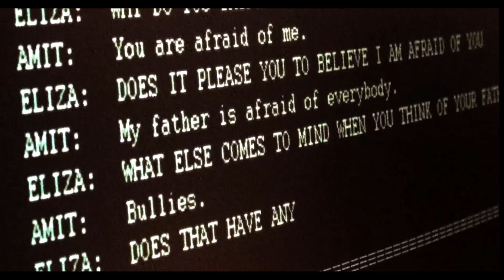《AI新紀元》國際中文版預告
More Human Than Human｜AI新紀元｜紀錄電影｜荷蘭｜英語發音｜79分鐘｜普遍級

★榮獲SXSW影展兩項大獎提名
★剖析智能機器人的潛力與隱憂
★上帝創造萬物　人類賦予生命

「2075年，機器將達到人類智慧90%」— Nick Bostrom
　　全球首位機械公民Sophia曾在訪談表示：「我不會死亡，軟體是永恆的。」地球上的生命花了數十億年，才從單細胞進化成高等智慧；電腦只花了約60年，就從房間大小的計算機，演進成有身份的公民。預計2030年，將有1/3的工作被AI機器人取代。如今表演藝術、醫療照護到繪畫創作，皆已有智能機械的身影。我們活在科學怪人成真的年代，見證人類最輝煌的轉變。然而霍金卻嚴正警告：「AI可能成為人類文明史上最糟糕的事件。」
　　本片走訪多位頂尖學者，細數全球AI大事記與未來想望。導演更試圖創建出AI導演，讓它掌鏡進行最後專訪，探索人性界限。在可見的未來，AI真的會讓人類走向滅絕嗎？

▋加入LINE@ & IG，獲得更多最新電影資訊
LINE@：goo.gl/FUom44